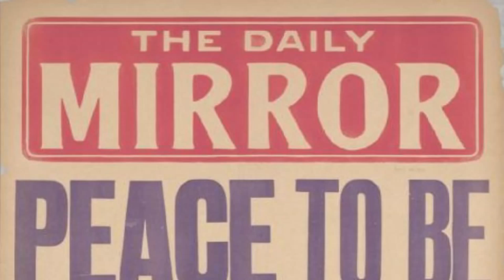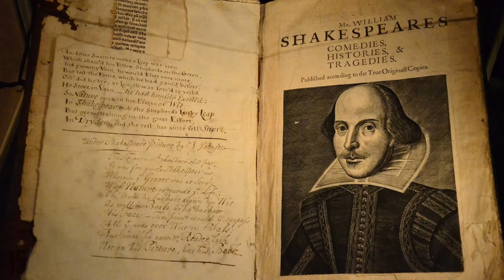Athletes Eat 27 Cheeseburgers a Day!? RIF 22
Which athletes eat the equivalent of 27 cheeseburgers a day? How many patents are required for a smartphone? Which frog has tadpoles larger than itself?